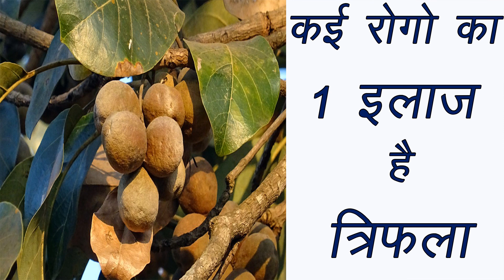कई बीमारियों को खत्म करने का 1 इलाज है ये